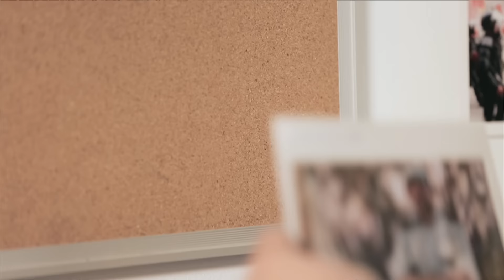تحقيق لبي بي سي عن انتهاكات ضد أفراد الأمن المركزي في مصر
أجرت بي بي سي عربي تحقيقا استقصائيا استغرق العمل فيه أكثر من عامين يكشف، لأول مرة، عن انتهاكات بالغة وحوادث قتلٍ مزعومة لأفراد قوات الأمن المركزي المصرية .
وإضافة إلى ذلك، وجد التحقيق أدلةً تشير إلى تستر منهجي على هذه الانتهاكات.